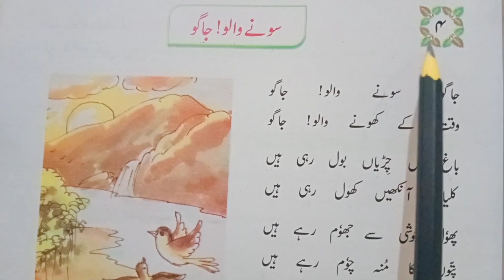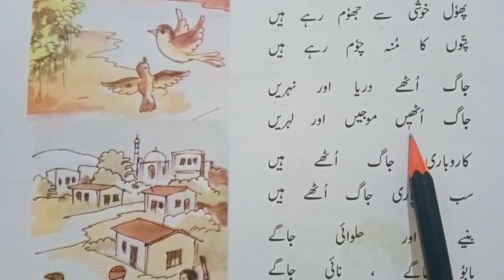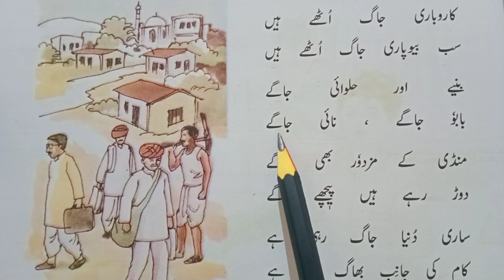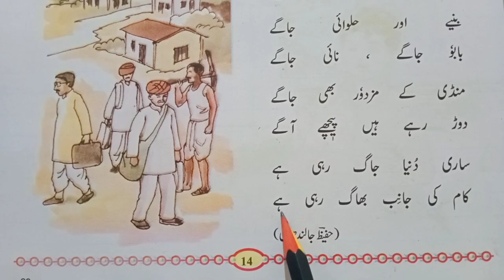Sune Walo ! Jago || Nazam no.4 || سونے والو ! جاگو || STD 3 Part 1|| Subject Urdu|| Page no.14